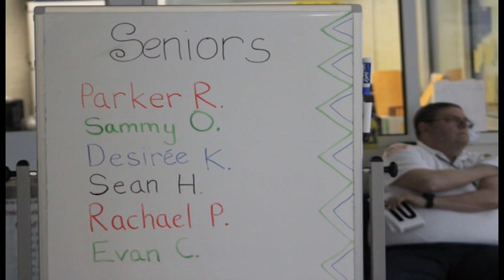2015 - Canon McMillan Swim and Dive Team Highlight Video 2